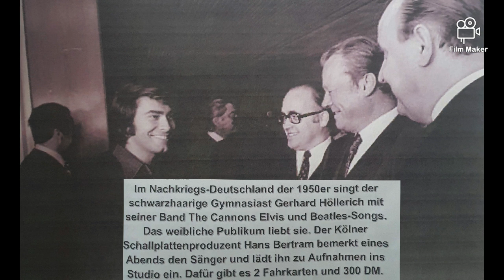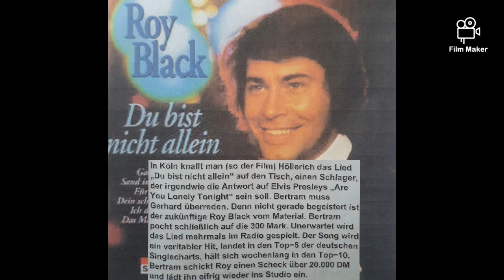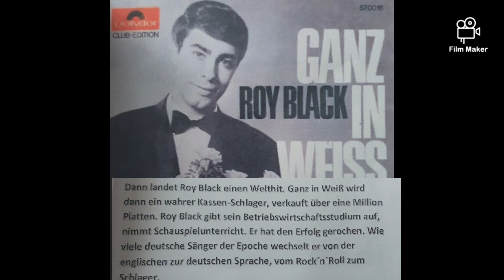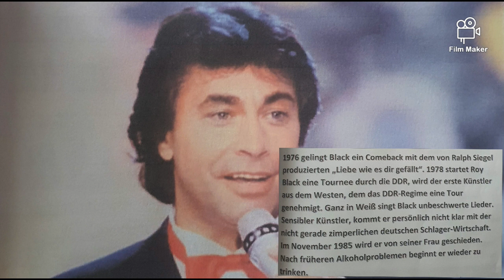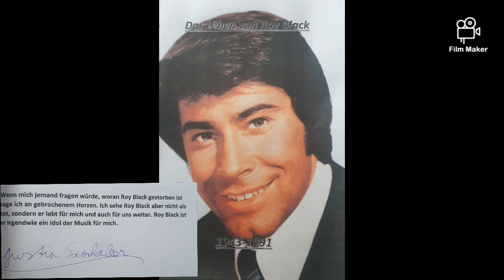Das Leben von Roy Black